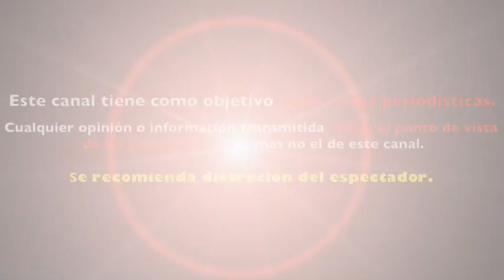LILI BRILLANTI comparte FOTO sin MAQUILLAJE y pide a sus FANS NO CRITICARLA